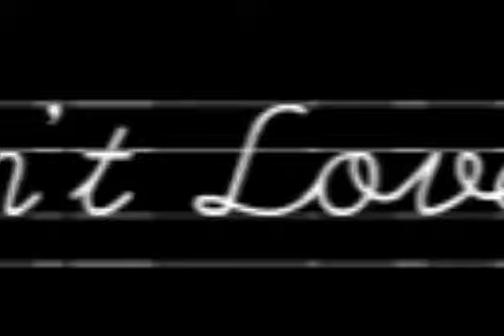Obvious Heart - Dasey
UST alert. Watch in HQ

Video was previously 'I Don't Love You'
I had to change the audio which in turn changes the video's plot. I chose this song because I thought it did the best job of matching with the video. Enjoy it.

Made for entertainment only.